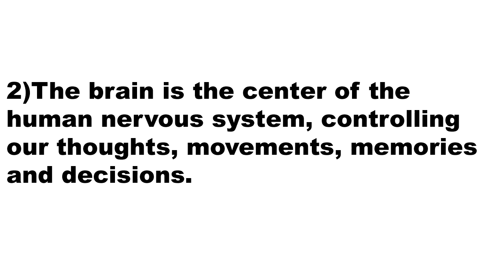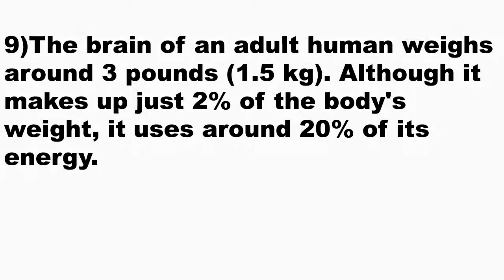10 Amazing Brain Facts That You Should Know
The Amazing 10 Brain Facts That You Should Know Are Listed In The Video.